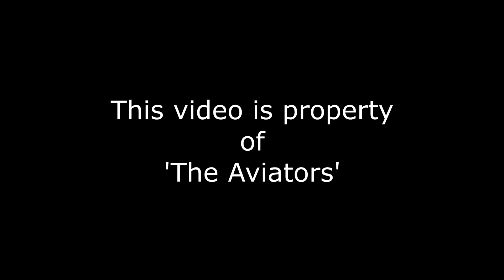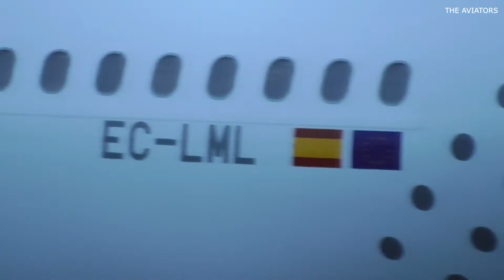Vueling *Inaugural* | Plus: Wizz, Blue Air & Tartan easyJet at Liverpool Airport | 25/03/2016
1080p HD!

A quick trip up to Liverpool Airport, JLA on this cold, breezy evening. The reason of my visit was to catch inaugural flight of the new Barcelona service operated by Vueling. Great water salute from JLA to commence the new service!

INCLUDES: Vueling inaugural A320, Wizz A320, Blue Air 737-8 & Tartan easyJet A319.

I have included all flight numbers and destinations/origins of all flight!